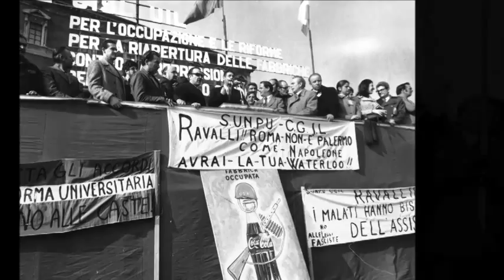Luciano Lama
31 maggio 1996: 18 anni fa moriva Luciano Lama. Noi lo ricordiamo così